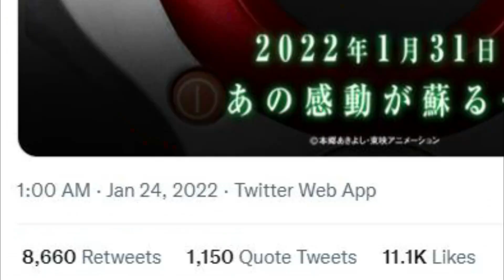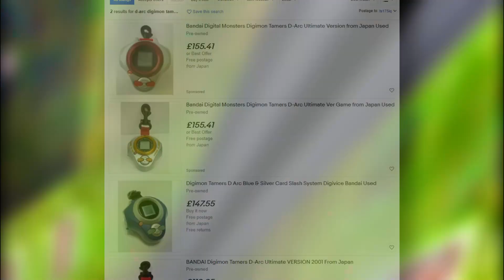Calling ALL Digimon Tamers!!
The Digimon Twitter Page just dropped a banger Tweet on the future of Digimon Tamers with more on January 31st on this channel? What could this mean? New D-Arc? Tamers Movie? Tamers OVAs?

Join the Based Digimon Adventure! Many enemies defeated, but I still need more Digidestined like YOU!

For any Paypal payments to the channel, to assist me in making more content:

More videos coming in the near future, and do visit my other videos and playlists on this channel.

Follow me on:
Instagram 'baseddigi'